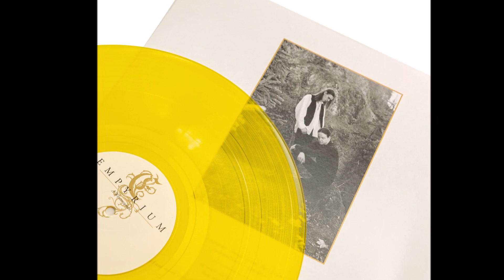Empyrium - A Wintersunset… - Yellow Vinyl [Product Presentation]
With its gloomy and epic dark metal, Empyrium´s first release (originally published in 1996) isn't only the groundwork of Schwadorf's further musical creativity. "A Wintersunset..." was also the starting signal for the label Prophecy Productions, as the name "Prophecy" had previously just been in use for a mailorder.